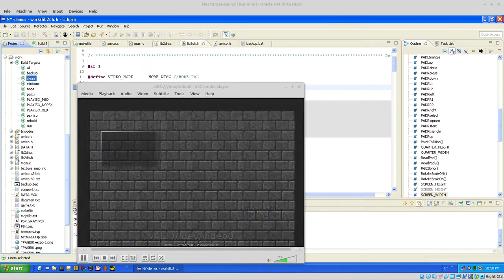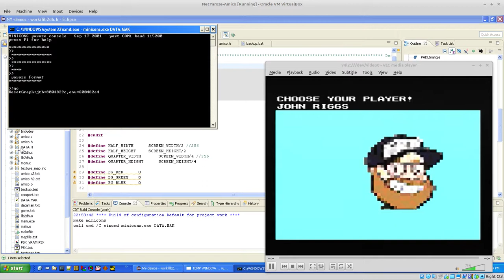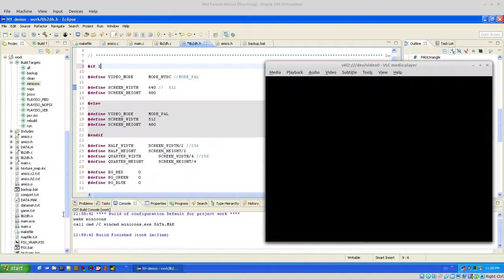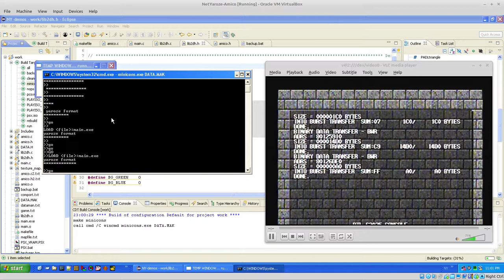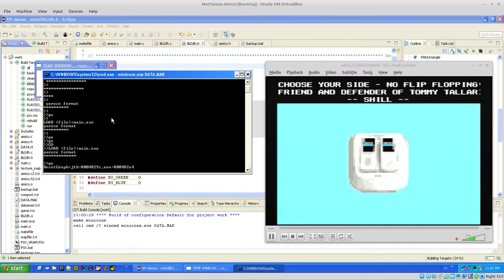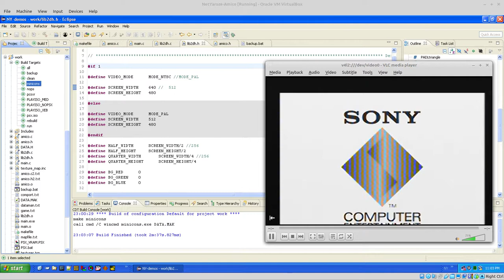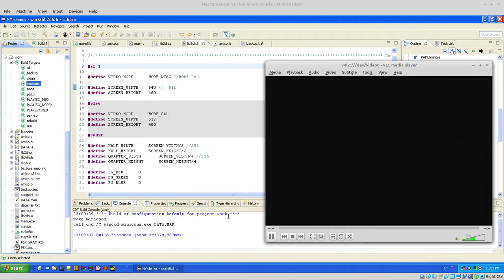Net Yaroze - Switching between interlace NTSC and PAL - no audio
Running on my Net Yaroze.

This is a WIP silly game, designed for 640x480 resolution but PAL uses 512x480.
Most modern TV's and emulators can handle mixed PAL @ 640x480 and my retail PAL supports this fine also.